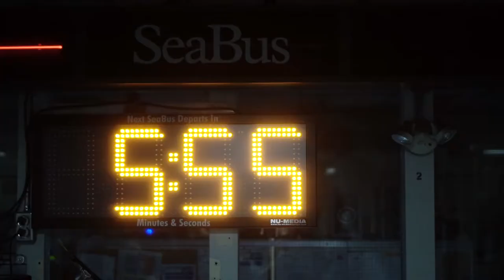IMPOSSIBLE? Airport Party in Vancouver on NYE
New Year's Eve 2020, Jacques Martiquet and his friends welcomed people to Canada with a human connection - powered party.

It was featured on the news. Three times.